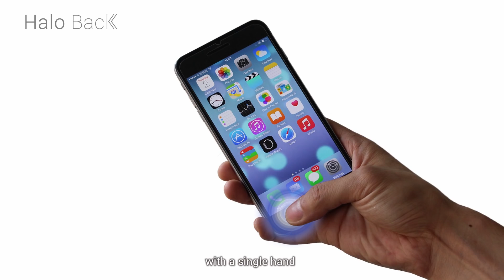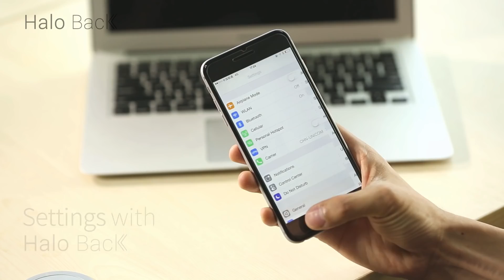Halo Back - Thêm nút Back ảo cho iPhone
Nếu đang sử dụng iPhone 6 hoặc 6 Plus, hẳn là sẽ có những lúc bạn rất khó chịu vì không thể chạm tới các nút ở góc trên bên trái, hoặc chính xác hơn không thể kiểm soát bằng một tay, khiến thiết bị dễ rơi vỡ và hư hỏng.